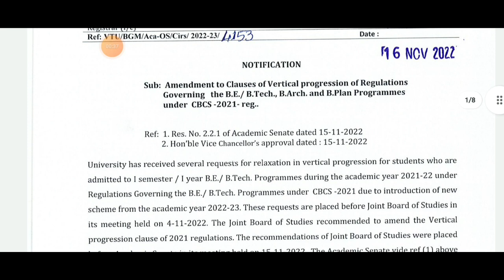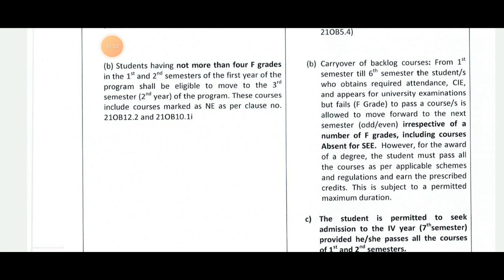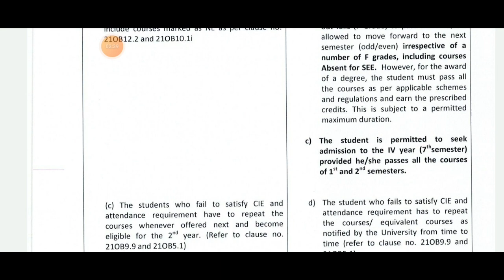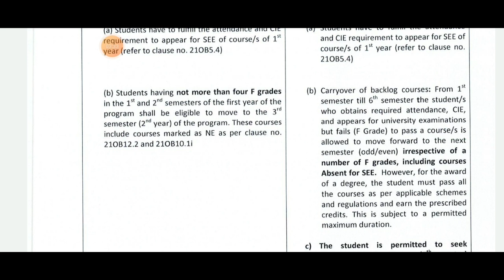VTU YEAR BACK SYSTEM CANCELED FOR 21 SCHEME|CARRY OVER|GOOD NEWS|students solution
Upi id:hatersvtu@ybl